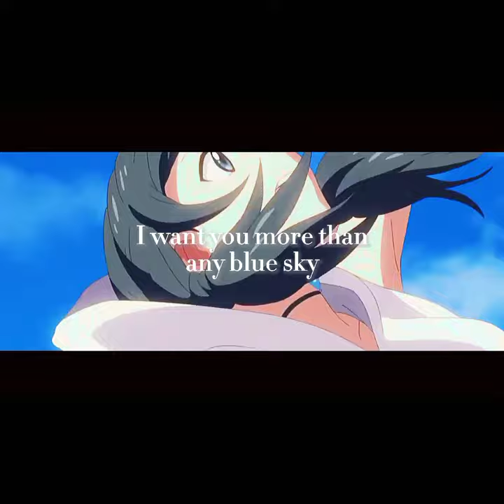Weathering with You - Grand Escape Edit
Information ❏
Anime: Weathering with You
Song: Grand Escape by RADWIMPS

I don't own the audios, video clips and photos that are included in the video. I used required materials from other creators and created new video for entertainment. But all belong right credit are written down in description.